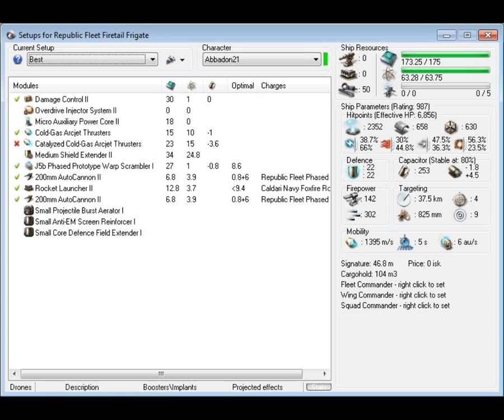EVE Online Firetail Frigate PVP Lesson - Narrated Tutorial Preview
Find out more about EVE Online's Top Rated and Best Selling PVP Guide

This Firetail PVP Video is a preview of an update I did to the Frigate PRO Guide not too long ago. In it, I explain the tactics I use to kill a Rifter, then under heavy enemy fire take down a Malediction.

The main lesson here is how to use dual propulsion to escape bad situations, and how to learn from your mistakes and accept that no matter how good you get, you will make mistakes sometimes.